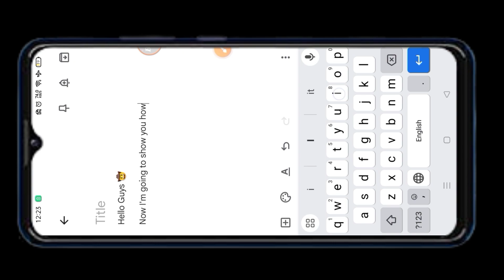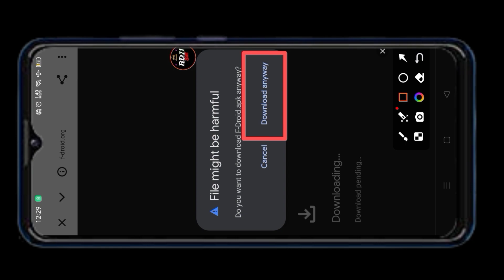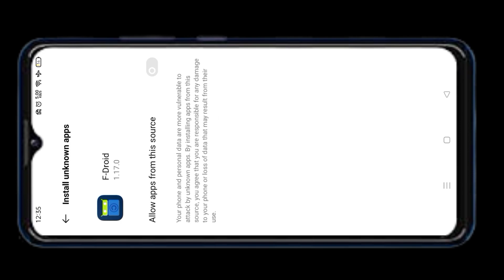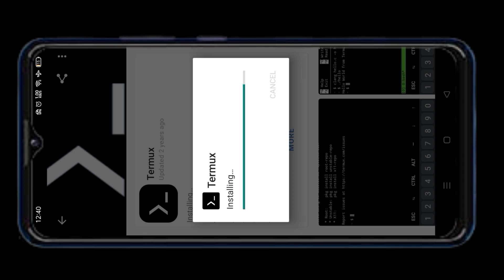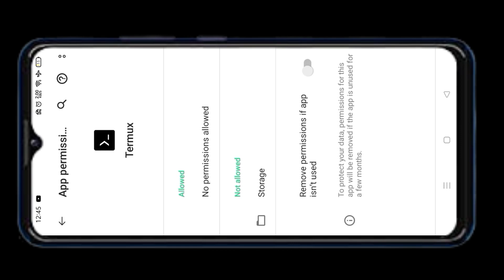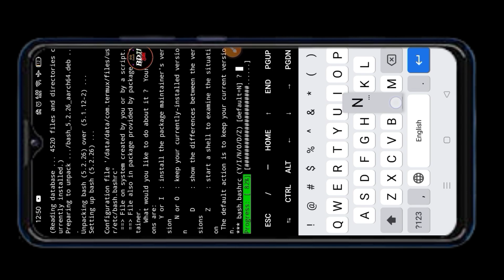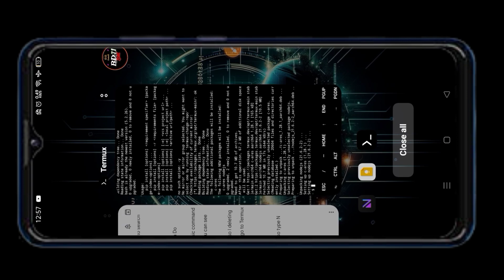☣️ How to install Termux On Android 2024 ☣️ /Termux Basic Command 🔰 /Install Termux Easy way ✔️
☣️ How to install Termux On Android 2024 ☣️ /Termux Basic Command 🔰 /Install Termux Easy way ✔️ @BD71ZONE

Here’s how you can install Termux on your Android device:

🔥App & Commands Link In Telegram 👇🔥

🌀 Termux And F-Droid APK link🔥

BD71ZONE
termux
termux tools
termux for beginners
termux cool tricks
termux tutorial for beginners
termux full tutorial
what is termux
termux hacking full course in hindi
termux course
termux full course
termux explaiend
new termux tools
termux tools 2024
How To Install Termux On Android 2024
Install Termux With F-droid
Termux Advance Command
cyber security
termux tutorials
termux tricks
termux full setup process
termux advance setup process
termux telegram hack
how to hack Facebook account
termux commands
ethical hacking termux
ethical hacking
kali linux
learn android hacking
android hacking
Fortify Solutions
FS
Savita Dadhwal
SD
cd
ls
how to install Termux app
termux tools
how install Termux on android
how to install and setup Termux in mobile
how to install and setup Termux in android
termux kaise use karte hai
what is termux in hindi
termux commands
beginner termux
termux complete course
termux basics
learn to use termux app
termux command list
termux api command
how to use linux command in termux
how to run kali in termux
how to install and setup Termux on android 2024
Termux hacking 2024
install Termux on android
termux basic setup
termux root
termux tool X install
termux hacking tutorial
information gathering in termux
install kali linux on termux
programming languages in termux
commands used in termux
installation and basic commands
install tools in termux
termux
termux new video
termux tutorial
termux 2024
Termux
Termux tools
New termux tools
new tools for termux
Termux tools 2024
camera tool
termux tutorials 2024